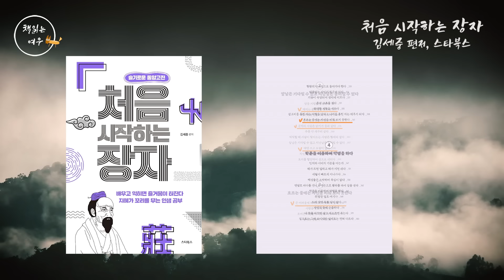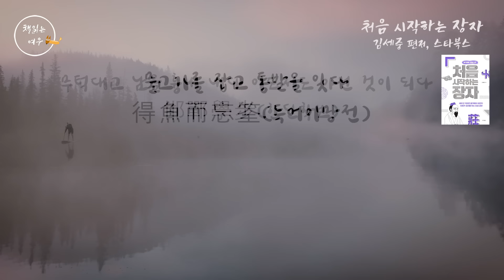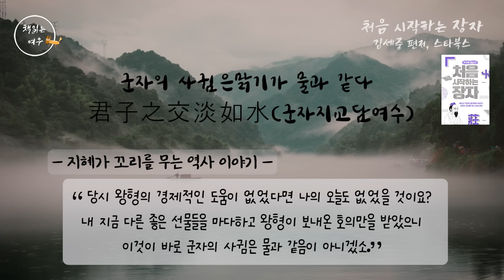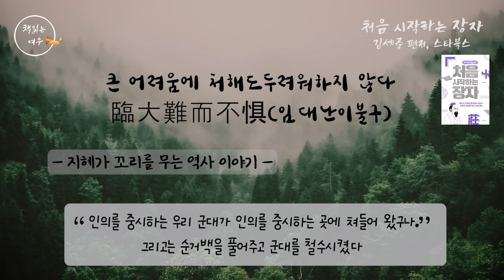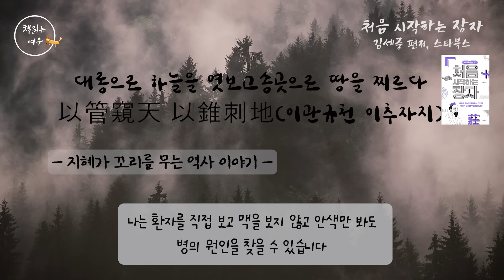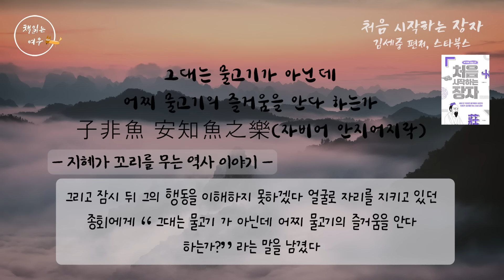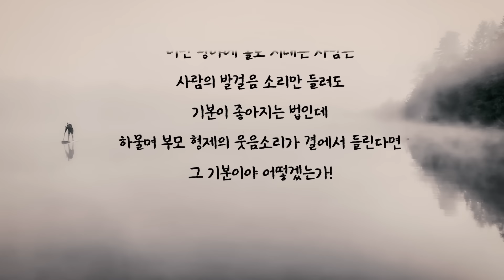나이들수록 알아야 할 장자의 인생조언 | 삶의 지혜와 처세 | 책읽어주는여자 | 명언 | 조언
『처음 시작하는 장자』
김세중 편저 | 스타북스

안녕하세요. 책읽는 여우입니다.

입문용으로 부담없이 읽을 수 있는 책으로
장자의 명언과 그 명언이 생겨난 배경과 이야기를 역사적 사례까지 넣어 해석했습니다.
고전이야기는 언제 들어도 삶의 지혜를 안겨줍니다.
오랜만의 고전이라 너무 재미있게 읽은 듯 하네요.

장자는 노자와 더불어 도가를 대표는 사상가인데요.
사회 현실에 관심을 가지고 혼란한 세상을 구하기 위해 무위자연에 처할 것을 주장한 노자와 달리,
장자는 속세를 초탈하여 유유자적하고자 했던 인물입니다.

작가는 말합니다.
음악에도 클라이맥스가 있듯이 경전에도 짧지만 강한 핵심이 있다구요.
그걸 보여주는 핵심 명언이 바로 “호접 지몽”입니다.
정말 많이 알려져 있죠.

옛날에 장자가 꿈에 나비가 되었다. 팔랑팔랑 춤을 추는 나비였다.
스스로 깨닫기를, 뜻에 딱 맞았던가? 자신이 장자임을 알지 못했다.
갑자기 꿈을 깨니 엄연히 자신은 장자였다.
장자가 꿈에 나비가 되었던 것인가? 나비가 꿈에 장자가 되었던 것인가?

자신과 나비 모두 현실이며 도가 이동하는 과정이다.

00:00 인트로 및 책소개
02:48 남의 단점을 장점인 줄 알고 본뜨다
07:25 무턱대고 남을 흉내 내다 이도저도 아닌 것이 되다
12:32 물고기를 잡고 통발을 잊다
17:27 누가 뭐라 하든 개의치 아니하다
22:25 군자의 사귐은 맑기가 물과 같다
31:31 매미는 봄가을을 모른다
42:20 흐르는 물에는 자신을 비춰 보지 못한다
47:01 대롱으로 하늘을 엿보고 송곳으로 땅으로 찌르다
52:08 그대는 물고기가 아닌데 어찌 물고기의 즐거움을 안다 하는가
56:30 클로징 멘트

▶ BGM
Song : Ujabes - Hiraeth